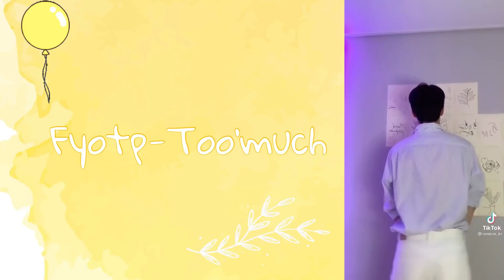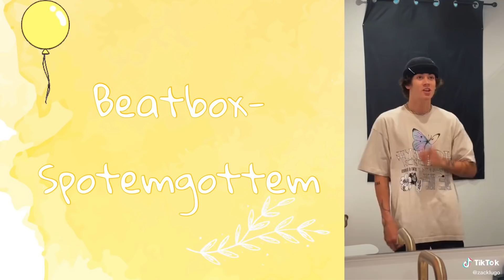New💛TikTok mashup💛(not clean) *MUST WATCH*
Tiktok mashup with song names